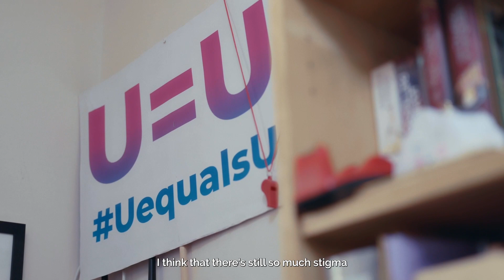See More Than HIV- Susan